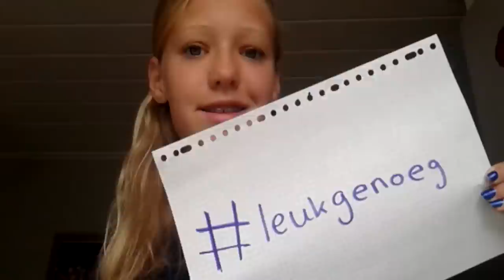Furtalen 5! (Met HELIUM)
Leuke video? Klik hier om te tweeten!

Wil je me post sturen? Leuk! Dat kan naar dit adres:

Rutger / Furtjuh
Passeerdersgracht 18
1016 XH Amsterdam

Technische info:
Software: Final Cut Pro X
Camera: Canon 60D
Lens: Tamron 17-55mm 2.8
Vlogcamera: Canon S120